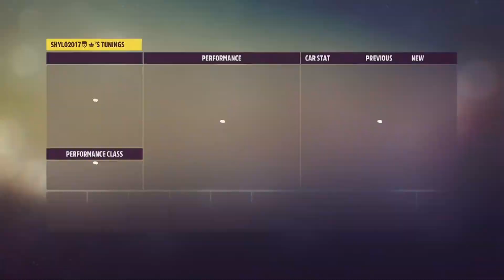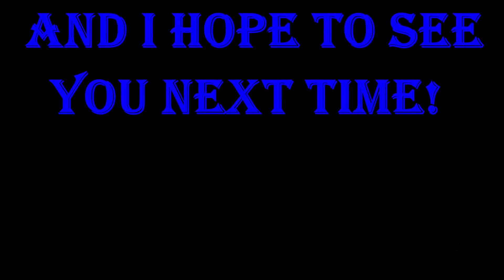Forza Horizon 5 | SG PLAYTHROUGH Episode 11 - Reaching The HALL OF FAME! Let's Play Final(?) Episode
Today is episode 11 of our FH5 PLAYTHROUGH and possibly the last episode!👌 Today we are reaching the HALL OF FAME by unlocking ALL Horizon ADVENTURE CHAPTERS!😜

We reach the HALL OF FAME, check the leaderboard, and collect our long-awaited FERRARI F40C Barn Find to celebrate!😀

Unfortunately (or not) this may be the LAST episode of our LET'S PLAY however that only means more content for the channel!😁